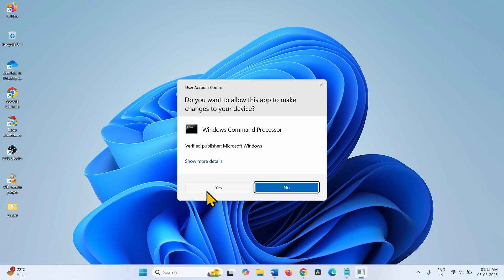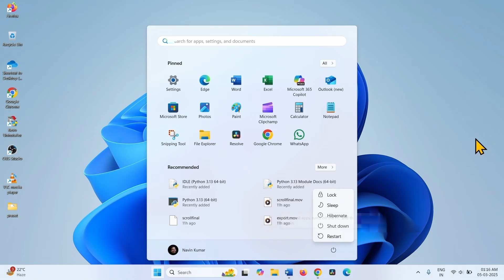How to fix The System Guard Runtime Monitor Broker service terminated error in Windows 11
How to fix The System Guard Runtime Monitor Broker service terminated error in Windows 11/10.

Error message:

The System Guard Runtime Monitor Broker service terminated with the following error:

The system can not find  the file specified.

Even ID - 7023

Commands:

sc.exe config sgrmagent start=disabled
reg add HKLM\System\CurrentControlSet\Services\SgrmBroker /v Start /d 4 /t REG_DWORD